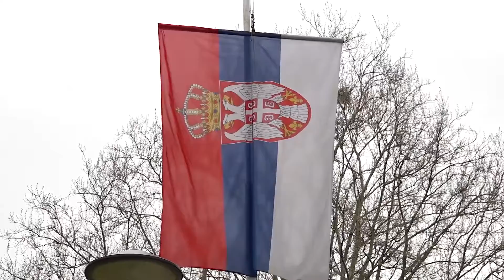Beograd, Ministar policije Aleksandar Vulin Vaskrs proveo sa pripadnicima SAJ